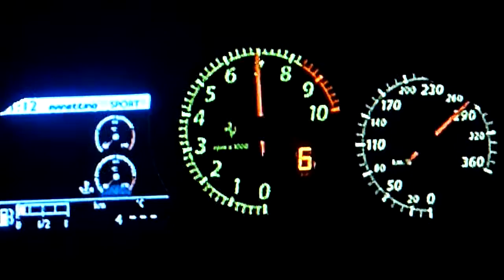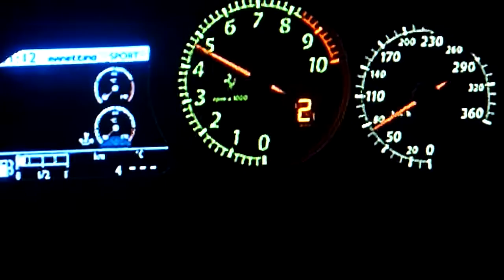Ferrari 599 Top Speed Run -GT6-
This is a stock 2006 Ferrari 599, no upgrades at all.
-611hp
-6.0L V12
-1580kg